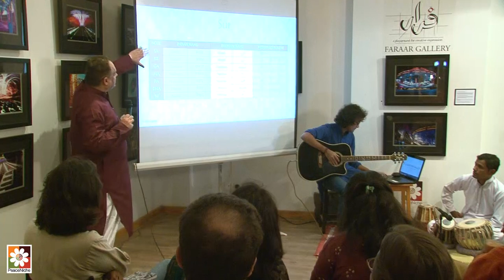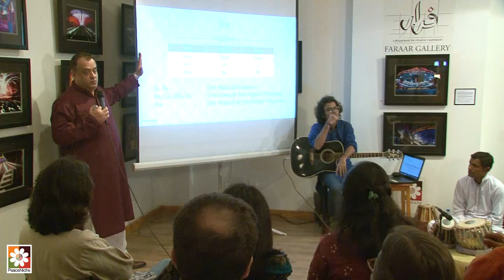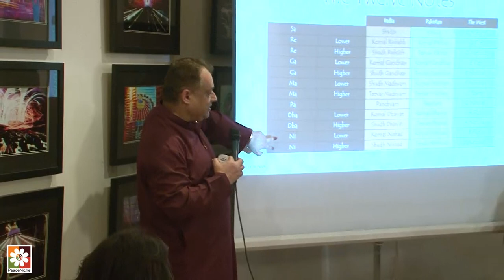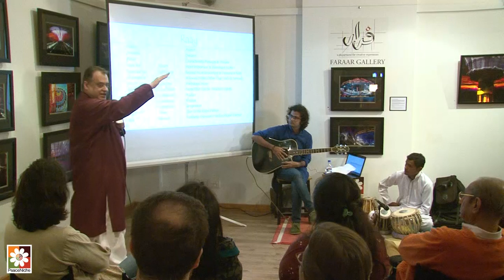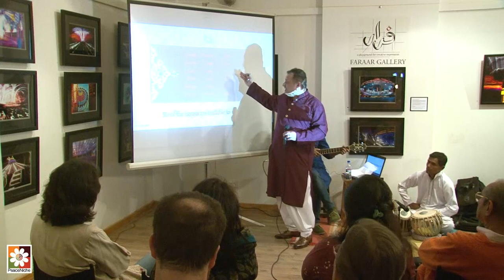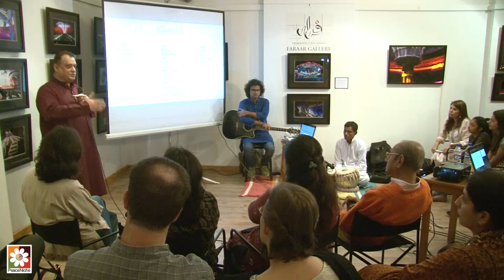Raag Rang: An Introduction to Hindustani Sangeet by Ally Adnan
The following topics will be covered in the talk:

1. Sur and Raag
2. Lay and Taal
3. The Octave
4. Thaath & Scales
5. Emotion in Music
6. The Time Theory of Raag
7. Musical Instruments
8. Gharanas
9. Genres of Hindustani Sangeet

It is especially intended for an intelligent and motivated student of music and does not assume any knowledge of music on the part of the students.

About:
Ally Adnan is an enthusiastic and indefatigable patron of the arts. He has a Master's degree in Electrical Engineering from the University of Michigan, Ann Arbor, and has headed several business units in a number of multi-national telecommunications firms. His true love, however, is the arts.

Ally is a collector of arts, antiquities and music. His art collection of more than six thousand (6,000) pieces, includes original works by Abdul Rehman Chughtai, Ahmed Parvez, Ali Imam, Allah Bux, Bashir Mirza, Anwar Jalal Shemza, Gulgee, Jamil Naqsh, Joan Miro, M F Hussain, Marino Marini, Pablo Picasso, Sadequain, Sayed Haider Raza, and many other artists. His collection of music includes eighty (80) thousand hours of unpublished live recordings of music from South Asia. He recently donated a portion of his music collection to the National College of Arts in Lahore, Pakistan, where the archive is named after him. Antique Japanese cloisonné, English sterling silver, Persian and Afghan rugs, Russian icons, Chinese snuff bottles, Muslim prayer beads, and Tibetan thangkas are among other items that he collects.

Ally started writing about the arts at the age of eleven (11) and is one of the few journalists of Pakistan who have written about music and the performing arts consistently for almost four (4) decades. His writings have appeared in Dawn, the Friday Times, Good Times, the Herald, the Nation, She, Upstreet, V Mag and a number of other publications. His articles about Ustad Fateh Ali Khan, Ustad Ghulam Hassan Shaggan, Ustad Shaukat Hussain Khan, Ustad Salamat Ali Khan, Asad Amanat Ali Khan, Iqbal Bano, Malika Pukhraj, Tahira Syed, Nayyar Noor, Shaukat Ali and Madam Noor Jehan constitute a veritable archive of serious biographical documentation of Pakistani musicians.

Ally sits on the board of a number of institutions and organizations including the Indian Classical Music Circle of Dallas & Fort Worth and heads the After Hours organization which is dedicated to supporting South Asian art in the United States. He is also a Visiting Professor in the Department of Musicology at the Punjab University.